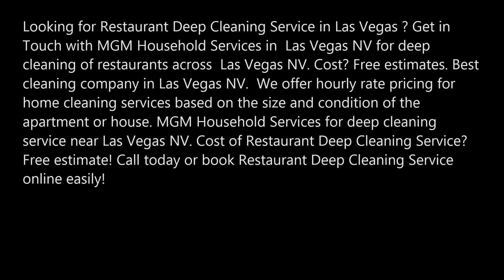Best Restaurant Deep Cleaning Service In Las Vegas NV MGM Household Services 702 530 7597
Looking for Restaurant Deep Cleaning Service in Las Vegas ? Get in Touch with MGM Household Services in  Las Vegas NV for deep cleaning of restaurants across  Las Vegas NV. Cost? Free estimates. Best cleaning company in Las Vegas NV.  We offer hourly rate pricing for home cleaning services based on the size and condition of the apartment or house. MGM Household Services for deep cleaning service near Las Vegas NV. Cost of Restaurant Deep Cleaning Service? Free estimate! Call today or book Restaurant Deep Cleaning Service online easily!

RESTAURANT DEEP CLEANING SERVICE
RESTAURANT DEEP CLEANING SERVICE should be done when you need to clean up the rooms, that was not cleaned and no one lived there for a long time. Deep cleaning is quite laborious and time consuming process. We will make sure that you are happy with the result!
Here is what we do:
RESTAURANT DEEP CLEANING SERVICE WORKS IN ALL AREAS:
Dry floor cleaning with a vacuum cleaner or broom
Wet cleaning of floors and baseboards
Wet cleaning window sills, radiators and pipes
Cleaning mirror and glass surfaces
Dusting accessories, interior items, home appliances, design elements (vases, picture frames, photo frames, etc.) *
*Depending on the amount of accessories, the duration may be increased or decreased.
Dusting household appliances
Changing/making beds
Cleaning of all types of furniture (table tops, shelves, closets, cabinets and other surfaces)
Cleaning of wardrobes, cabinets, drawers, etc.
Remove local marks from the walls
Remove dust and cobwebs
Dustings air conditioners
Taking out the trash
Washing waste baskets and storage space for waste
WORK IN THE BATHROOM:
Cleaning and disinfection of the faucets, sinks, toilets
Cleaning showers and baths
Washing the tiles
WORK IN THE KITCHEN:
Washing dirty dishes by hand or dishwasher *
*Depending on the amount of dishes, the duration may be increased.
Cleaning the stove and the oven
Washing refrigerator inside and outside
Washing the microwave inside and outside
Cleaning kitchen surfaces (table tops, countertops)
Dusting kitchen appliances
Cleaning the cabinets inside and outside
Cleaning and disinfection of trash can
 Please note that you may not need to clean everything such as the cabinets inside, oven or refrigerator inside, and would like to add the fridge inside only. That is why our booking page is programmed in the way you may choose needed extras to your booking.
Basic Home Cleaning
Move In & Move Out Cleaning
Filthy Apartment Cleaning
Post Construction Cleaning

BEST RESTAURANT DEEP CLEANING SERVICE  IN LAS VEGAS

SERVICE AREA:

Enterprise NV
Henderson NV
North Las Vegas NV
Paradise NV
Spring Valley NV
Summerlin NV